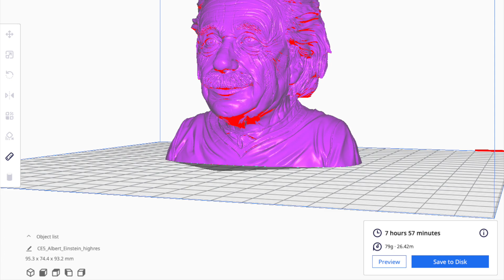3D Printing - Albert Einstein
This video is about 3D Printing - Albert Einstein

Material: 79g (26.42m) PLA+ in pink color
Printing time: 7 hours 57 minutes (from Cura slicer);
Bed temperature: 60 C for PLA+
Nozzle temperature: 210 C for PLA+
Nozzle: 0.4mm
Scale: 100%
Slicer: Cura
Infill: 10%
Layer Height: 0.2mm
Support: off
Raft: off

Remark 1: The 360 display stand used was printed in (Creality Ender 5 Pro - 3D printing - 3D Scanner/360 display stand).